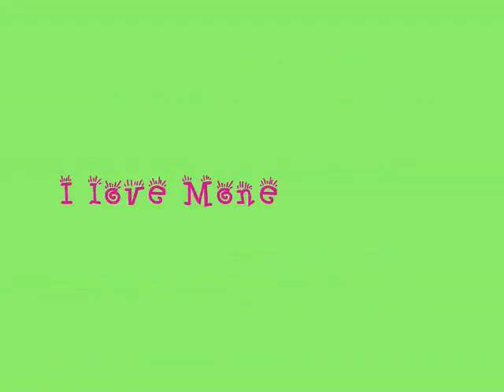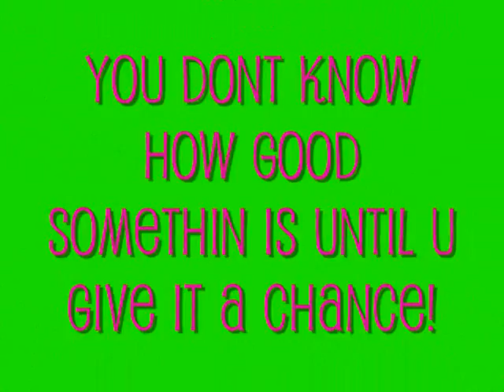shows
just some shows to give a chance show me sum luv n comment n rate!song-i believe the world should revolve around me by little jackie